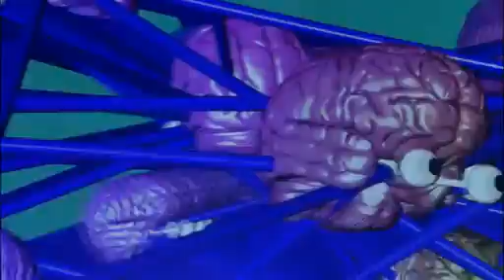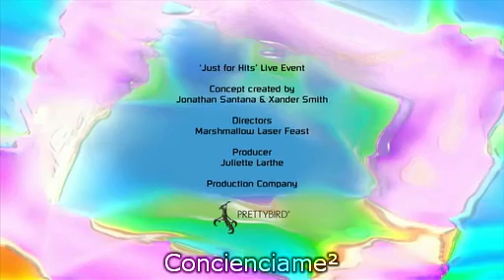Richard Dawnkins Hawaii Shirt Meme Talk